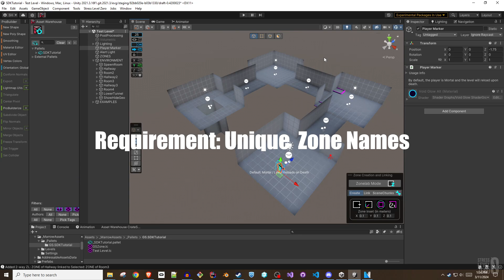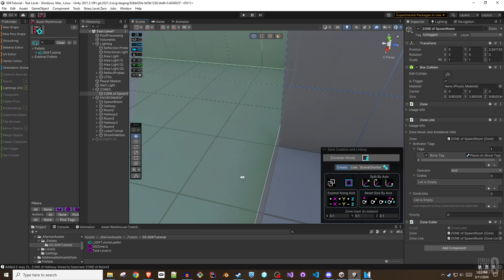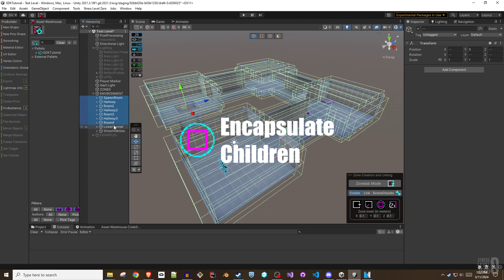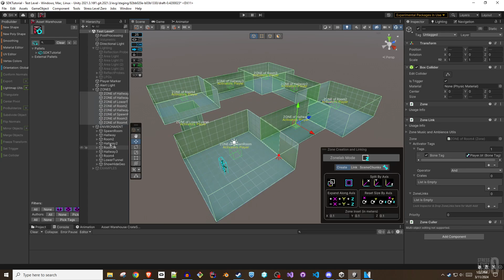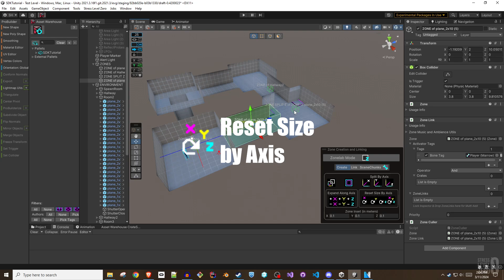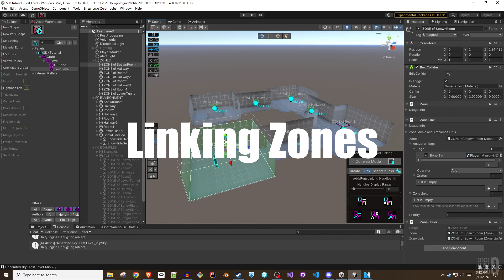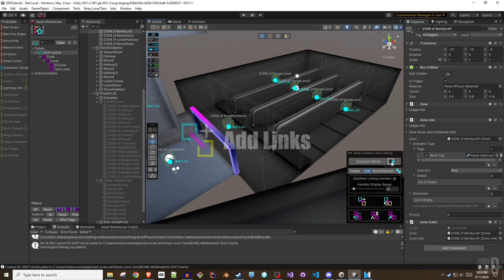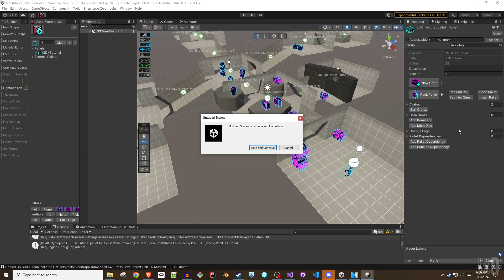Marrow SDK Zone Creation & Linking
This Marrow SDK level authoring tutorial provides a closer look at Zones with Zone Links and covers the Zone creation and linking process in depth.

More details about Zones with Zone Links and the Zone linking process can be found in the MarrowSDK Wiki:

00:00 - Intro
00:29 - Zone Creation and Linking Tools
01:18 - Creating Linked Zones
01:44 - Zones with Zone Links Best Practices
03:08 - Geo Bounds
03:44 - Geo Dimensions
03:52 - Encapsulate Children
04:22 - Default Linked Zone (1x1x1)
04:52 - Fit to Neighbors
05:12 - Manual Colliders
05:26 - Split by Axis
05:42 - Reset Size by Axis
05:48 - Zone Creation Automation / Planning
06:40 - Zone Inset
07:03 - Linking Zones
08:28 - Zonelab Mode
09:05 - Add Links of a Selection to each other
09:20 - Overwrite Links of a Selection
09:28 - Zone Linking Process Demo
10:20 - Pre-Pallet Pack Checklist
10:30 - In-game Zone Linking Demo
10:56 - Outro